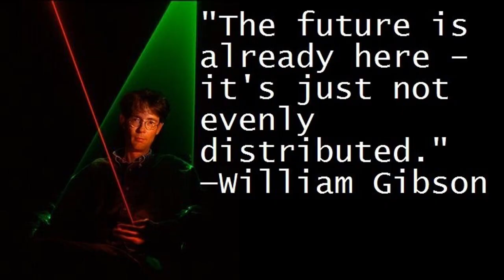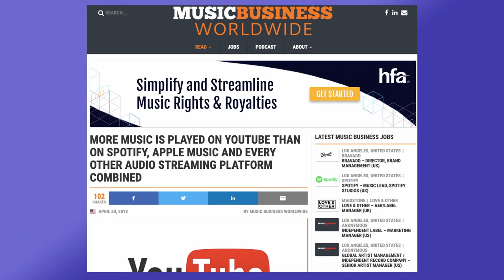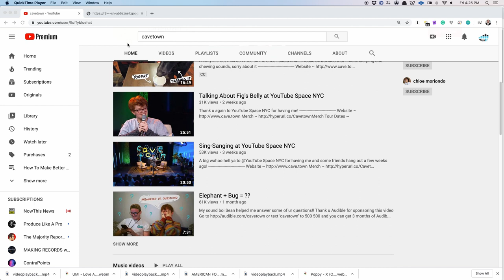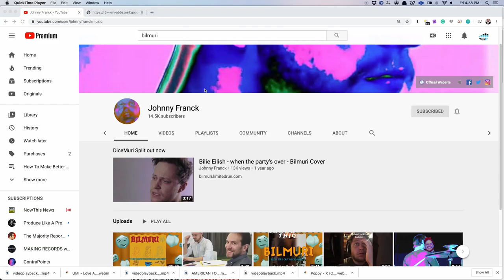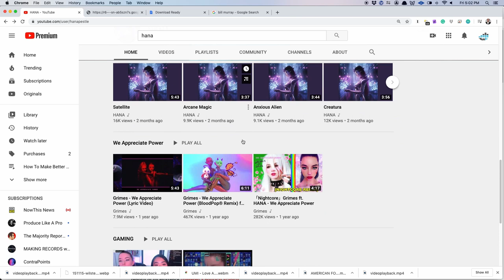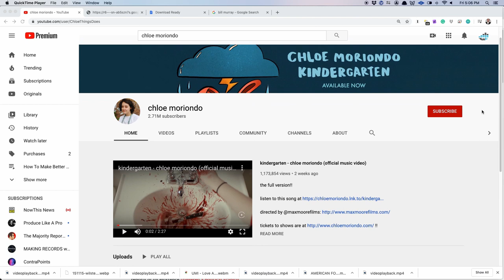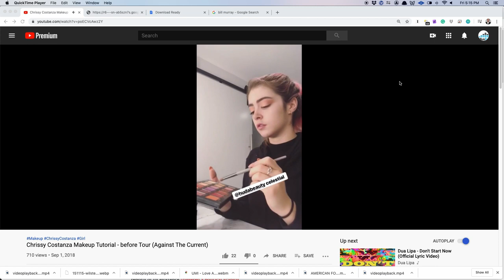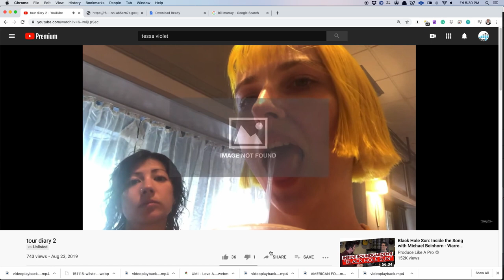You Need To Post More Than Your Music On YouTube! Here’s Why!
I talk about what musicians mess up about building a fanbase on Youtube and how to take advantage of it to its full extent.

Chapters:
0:00 Intro
0:54 Youtube is HUGE
1:56 Who is killing it?
3:00 Examples
3:54 Deeper Examples

If you liked this video it's part of a playlist on building a fanbase from scratch

Uncover the critical aspects often overlooked by musicians when it comes to building a fanbase on YouTube and learn how to harness its full potential in this informative video. With a structured breakdown including chapters on the sheer scale of YouTube, success stories, and practical examples, we guide you through the steps to leverage this platform effectively. By the end, you'll have a deeper understanding of the strategies and tactics that can propel your music career on YouTube. Don't miss this opportunity to learn from others' successes and take your fanbase building efforts to the next level.